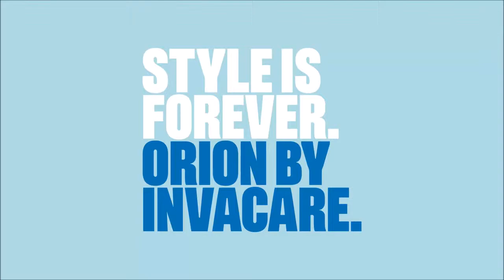Meet the Orion METRO Designed by Invacare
El-scooter för alla. Ta den till parken eller till gallerian, låt den vara med dig för att vara dina ben när du inte orkar. Välj den som passar dina behov.